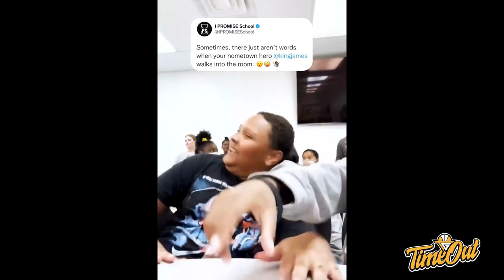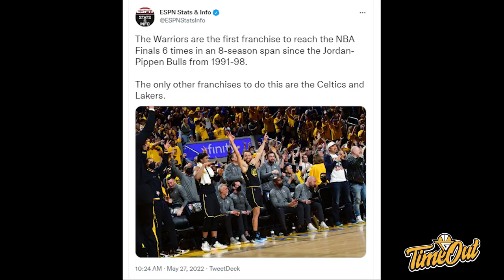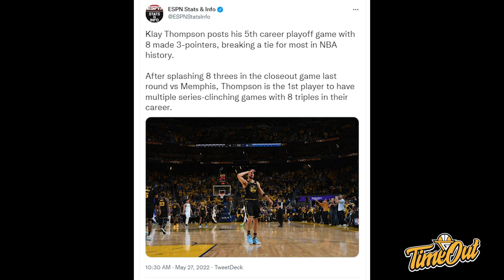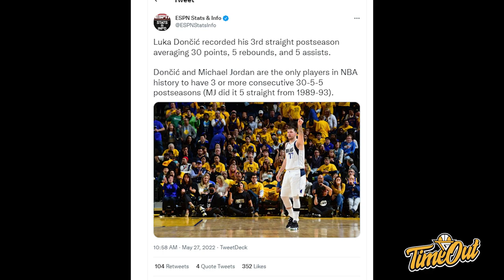TIME OUT: DubNation Kembali ke NBA FINALS // Miami Heat Gak Bisa Poin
Di Time Out hari ini gue membahas tentang Golden State Warriors yang berhasil kembali ke NBA Finals, Miami Heat yang offense nya lagi buntu & Draft Prospect Marjon Beauchamp.